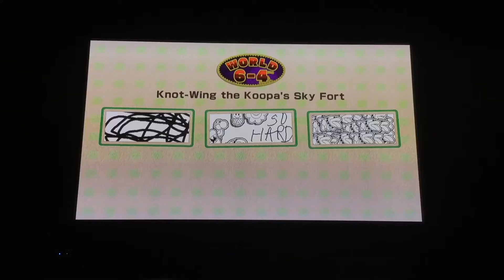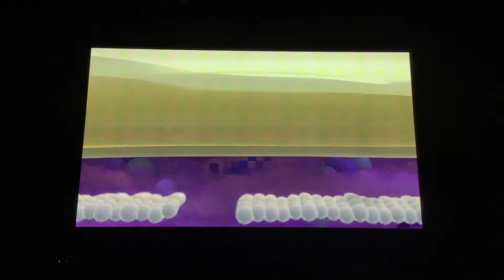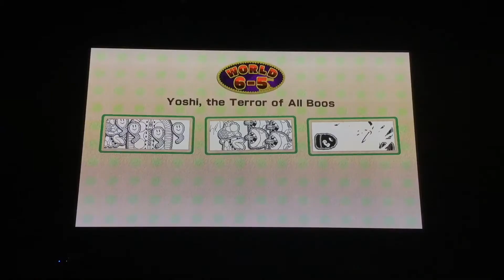YOSHI'S WOOLLY WORLD: BULLET BILL BLIZZARD - PART 23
~~~Social Media~~~